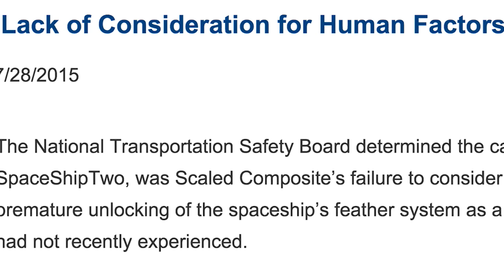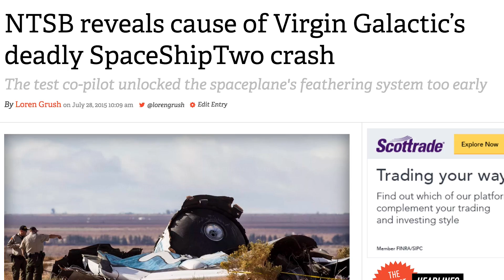Virgin Galactic unveils its new SpaceShipTwo vehicle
Today, private spaceflight company Virgin Galactic showed off the new version of its SpaceShipTwo vehicle. It’s the spaceplane the company will use to replace the old SpaceShipTwo, which crashed during a test flight in 2014. This new vehicle — called the VSS Unity — is basically identical to its predecessor, except for a few key changes meant to make it safer.